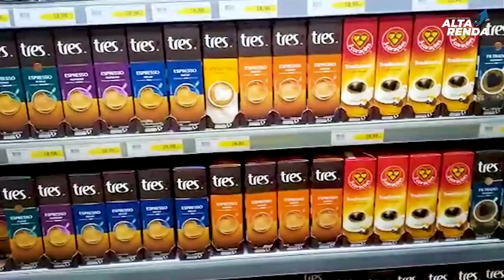💳VLOG LEANDRO VIEIRA,UM DIA COM LIPE & JOCA E LEANDRO |VÍDEOS, PETS, COMPRAS, BANHO E TOSA SHOPPING